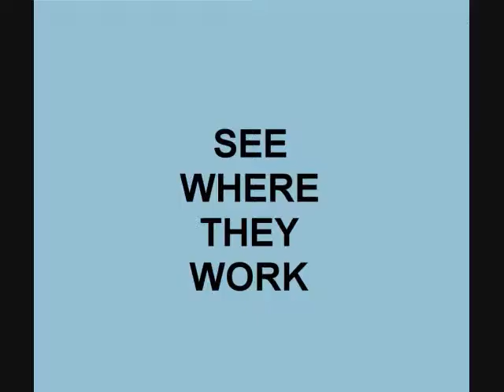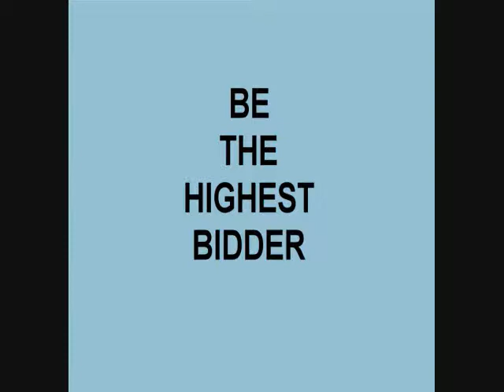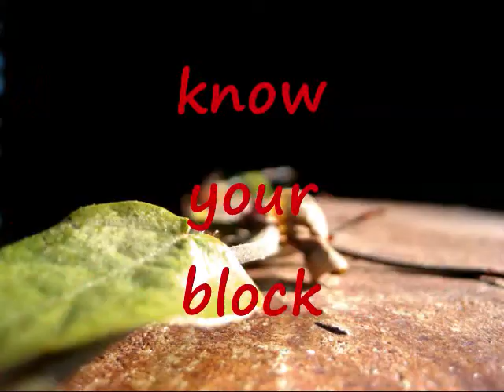ART BOMB STUDIO ~ Greenville, South Carolina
Art Bomb Studio

1320 Pendleton St.

Artist's Studios ~ Artist Gallery ~ Art Classes